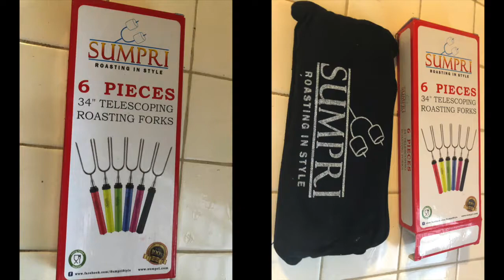Rotating Telescoping Roasting Skewers By: SUMPRI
Rotating Telescoping Roasting Skewers
By

Perfect for a campfire, Fireplace or just roasting over the stove top in your kitchen. The Telescoping rod keeps you far from the flame. The Handle with Swivel allows you to keep your hands from getting burned while rotating your your food. I hope you enjoy this as much as I do.